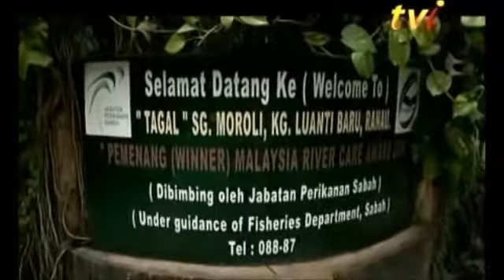Urut Kaki Dengan Ikan Kelah; Tagal Sungai Moroli Ranau Sabah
MACAM-MACAM Segmen ini memapar keunikan Tagal Sungai Moroli di Ranau, Sabah.

Pengunjung berpeluang untuk merasa keunikan diurut oleh beribu-ribu ikan kelah yang jinak dan hidup secara semulajadi di Sungai Moroli.